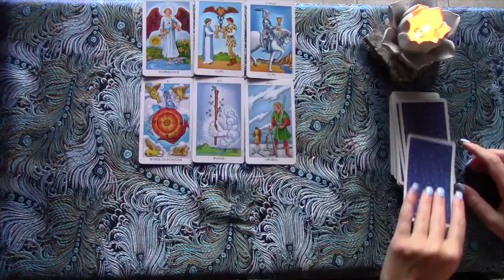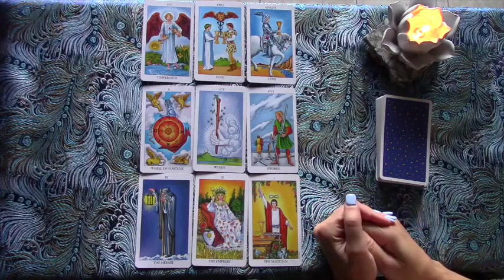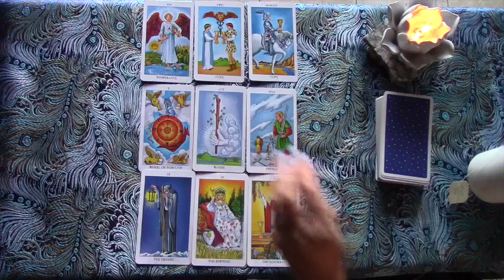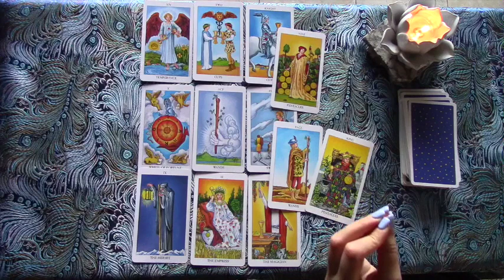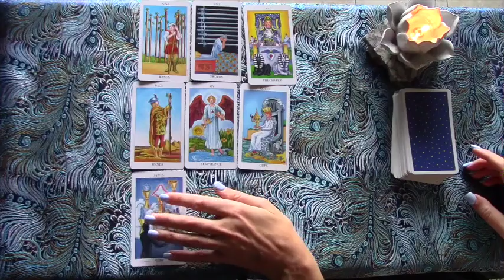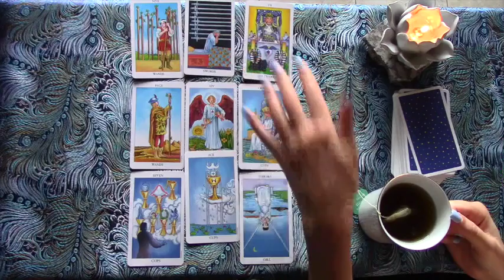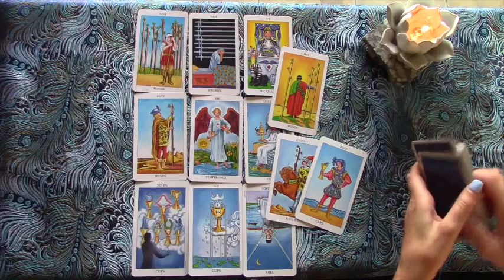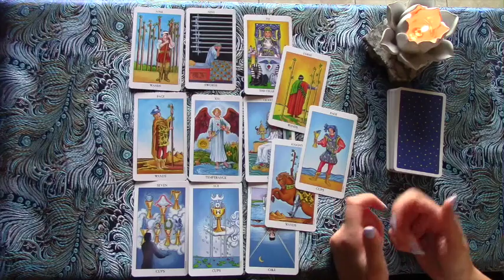Pisces 2016 March Love Tarot Reading (With a Second General Reading)